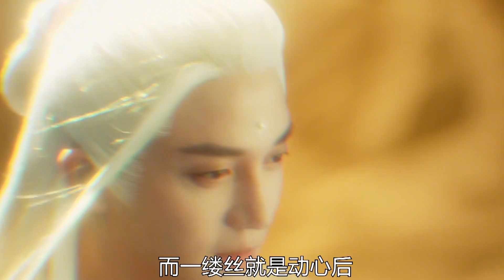《長月燼明8》再歸來他要討回一切，第八集。古裝劇